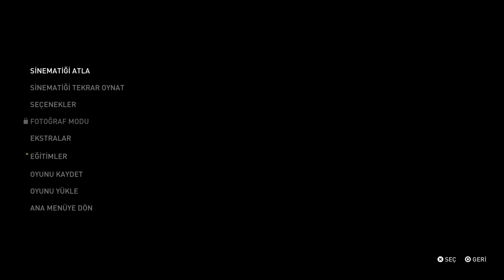HOBAA EN KRİTİK BÖLÜM VE FİLM TADINDA #47 | The Last Of Us II | TürkçeDublajSeri | PS4 - 4K